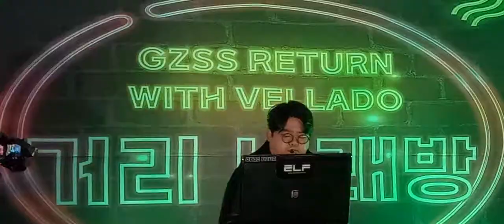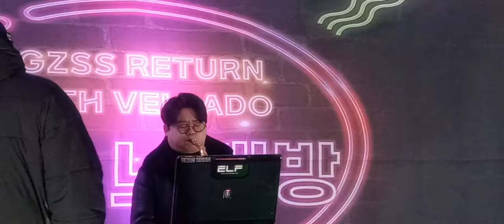색소폰연주 모나리자 신촌거리노래방 초대공연 벨라도 안정권 gzss vellado 시즌14 2월12일 조국 출마